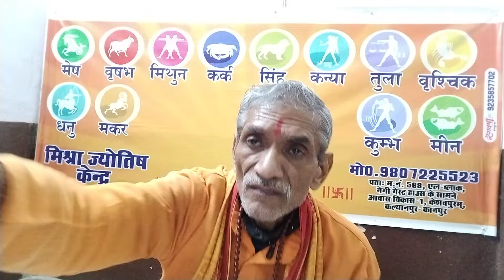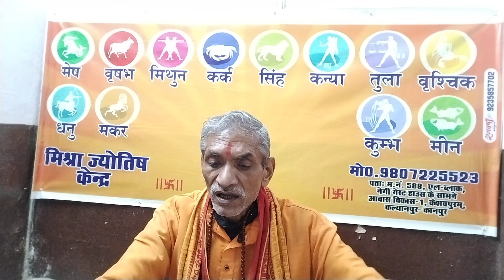आज का राशिफल। खास उपाय 17 दिसंबर रविवार 2023।aaj ka rashifal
1. आप हस्तरेखा परीक्षण कराना चाहते हैं।
2. आप जन्मकुंडली परीक्षण कराना चाहते हैं।
3. आप कुंडली मिलान कराना चाहते हैं।
4. आप हाथ से जन्मकुंडली बनवाना चाहते हैं।
5. आप ग्रह शांति हेतु ग्रह यंत्र, ग्रह रत्न अंगूठी, ग्रह शान्ति अनुष्ठान कराना चाहते हैं।
6. आप सत्यनारायण कथा कराना चाहते हैं।
7. आप शादी विवाह हेतु पंडित चाहते हैं।
8. आपके बच्चा नहीं हैं।
9. आप पर किसी ने जादू टोना करवा दिया है।
10. आपका बच्चा सूखा से पीड़ित है।